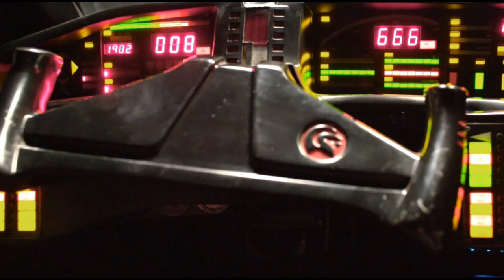【ナイトライダー】第79話：車検に出した（その費用は？）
「件名：速稼塾（あなたのお名前）」